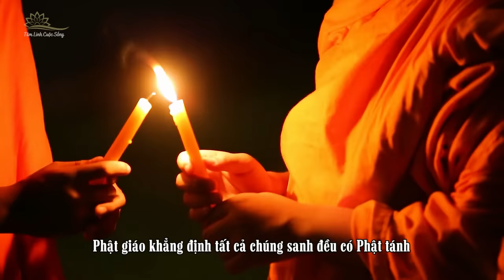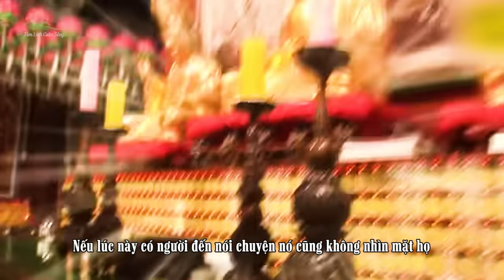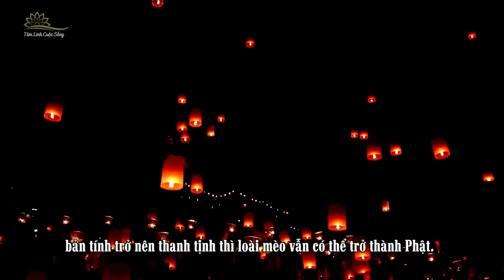Chú Mèo Tu Hành Trong 4 Năm Mỗi Ngày Đều Cùng Sư Phụ Cầu Nguyện Trước Đức Phật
Không ai có thể ngờ rằng chú mèo này lại một lòng hướng Phật và sống cuộc sống như một nhà sư. Mỗi khi nghe tiếng chuông, nó sẽ chạy vào thiền đường đúng giờ và bắt đầu ngồi trên chiếu, hai chân nhỏ đặt ngay ngắn nghiêm trang trước mặt. Tại một ngôi chùa ở Hàn Quốc, Chú mèo “Phật tử” lúc nào cũng sẽ chăm chú nhìn vào tượng Phật như đang cầu nguyện, có khi nó còn nhắm mắt lại giữ yên một tư thế rất lâu không nhúc nhích như thể đang thiền định. Điều đáng kinh ngạc hơn là nó không bao giờ ăn cá thịt mà chỉ ăn đồ chay như một Phật tử chân chính. Tất cả những người trong thành phố đến chùa đều ngạc nhiên khi thấy một “nhà sư” mèo xuất hiện ở đây.